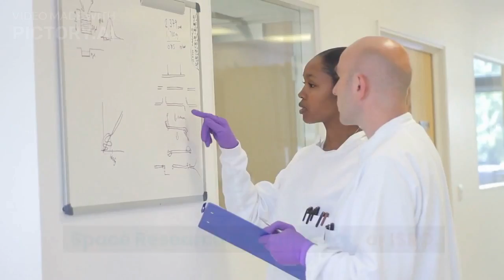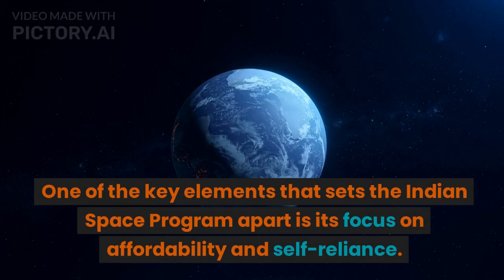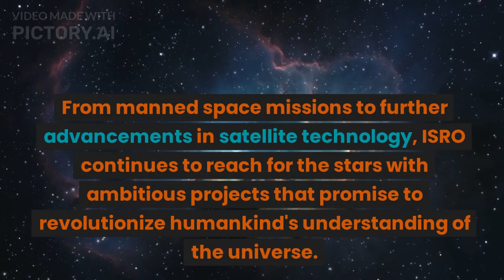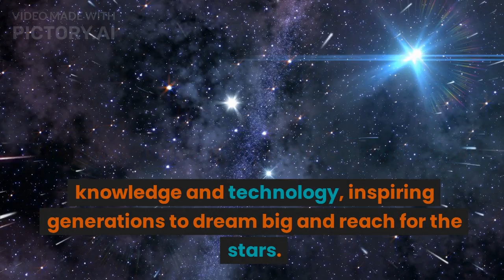Journey to the Stars: The Incredible Story of the Indian Space Program | India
Discover the extraordinary tale of the Indian Space Program in this captivating documentary! From humble beginnings to achieving groundbreaking milestones, witness the incredible journey of India's rise in the realm of space exploration. Explore the nation's relentless pursuit of knowledge and its significant role in the global space community. Join us on this awe-inspiring voyage, as we uncover the secrets and achievements that have propelled India to the stars.